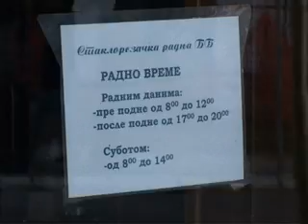Nacrt odluke o radnom vremenu uskoro na javnoj raspravi